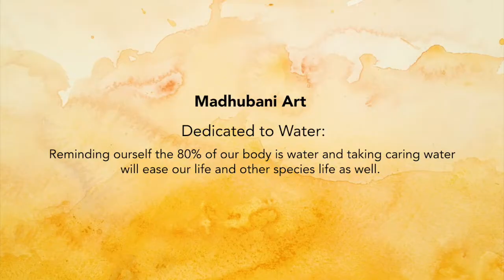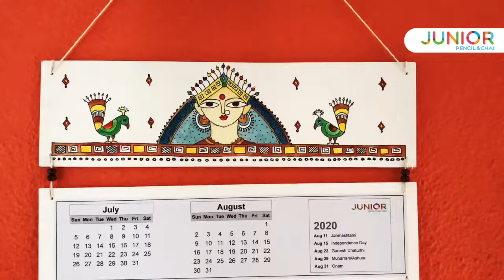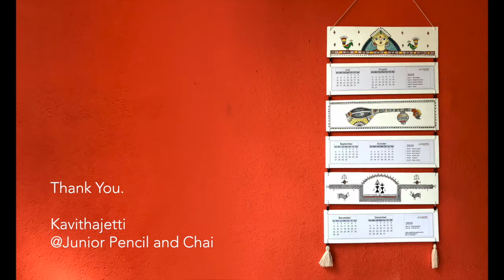Craft Calendar" Using an Indian 6 Most beautiful Traditional folk art forms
kavitha jetti's "2020 Craft Calendar" Using an Indian 6 Most beautiful Traditional folk art forms

kavithajetti's Handpainted Calendar Using an Indian 6 Most beautiful Traditional folk art forms

Let me brief you what is the meaning behind the paintings.
1) Dedicated to Nature:
2) Dedicated to Water:
3) Love for Animals:
4) Dedicated to our Culture:
5) Dedicated to Classical Music:
6) Dedicated to Power:
Finally, we are fortunate to have a birth at this corner of the planet, we all may find the right rhythm, to be a fantastic human being. As we are in Bha-ra-tam.